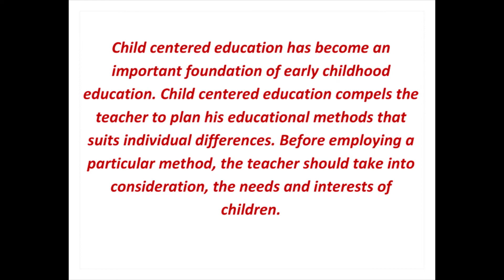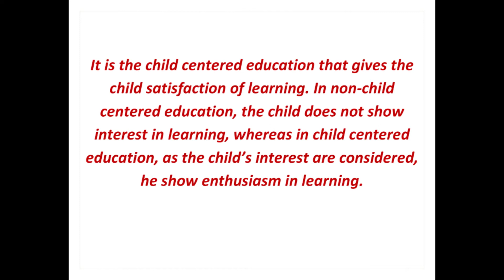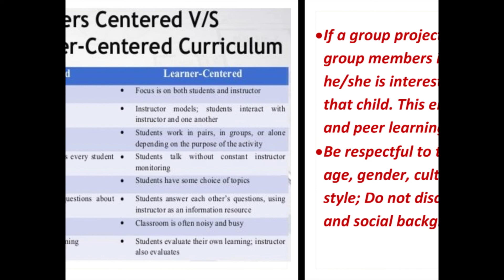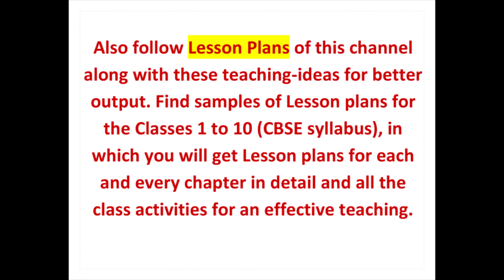TEACHING IDEAS PART 3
Namaste_Teacher🙏

Some Teaching Ideas - Part 3 of 10

I, VISHALAKSHI (B.Sc., B.Ed., PGDCA) welcome you all Teachers to my Channel. This channel is to provide Lesson Plan samples for school teachers. The Lesson Plans are written for each and every Lesson/Chapter of the subject in detail where a teacher can get all the class activities of teaching a lesson.
You can get the following videos also in this channel:
1. Why Planning (for teaching a lesson) ?
2. Structure / Model of a Lesson Plan
3. Methods of Teaching
4. Teaching Ideas
5. Samples of Lesson Plans (initially CBSE Maths for 1st class to 10th class, later I will upload for other Subjects too, (separate videos for each and every lesson plans)).
Hope my channel will be useful to the teachers who are seeking for lesson plan samples. Please do comment on my lesson plans so that I can improve myself further.